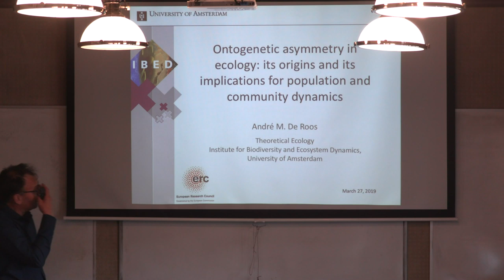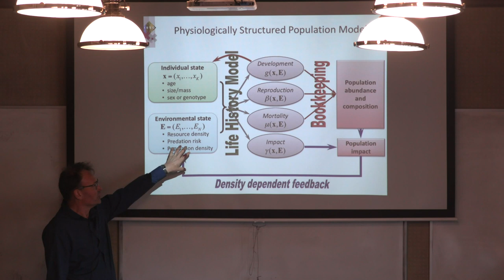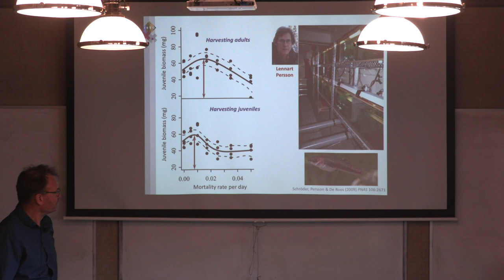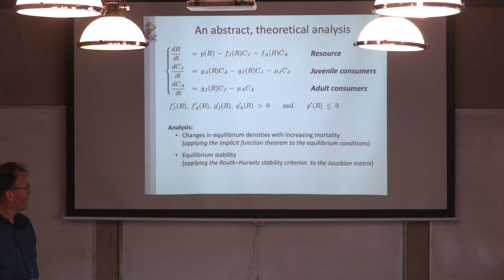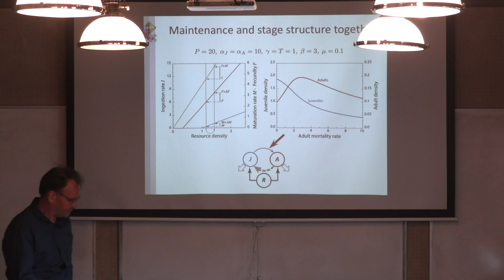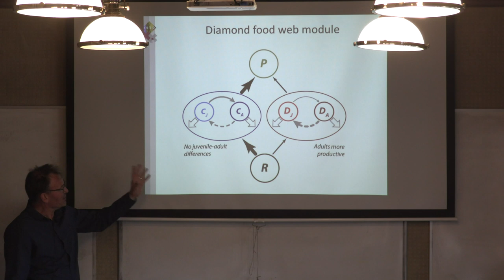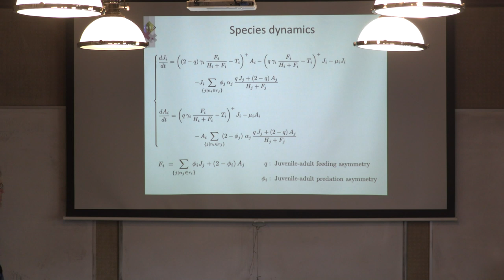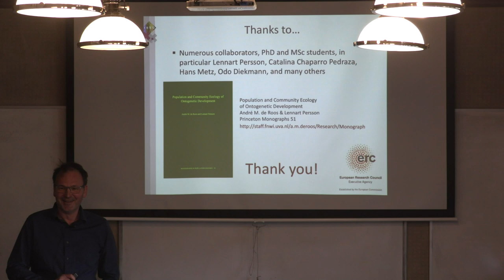Ontogenetic asymmetry in ecology: its origins and implications for population and community dynamics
In this talk I will show that the combination of two ubiquitous biological mechanisms, demographic differences between juvenile and adult individuals and the energy requirements to keep a living body alive (somatic maintenance costs), is sufficient to overturn a large number of ecological rules-of-thumb derived from the unstructured population models that form the basis of current ecological theory. As one example, classic theory predicts that when two species compete for a shared resource and are exposed to a shared predator, the inferior competitor will go extinct if it is also more sensitive to predation. In contrast, if basic maintenance costs are accounted for and the juvenile maturation rate of the inferior competitor is more resource-limited than its reproduction rate, an inferior competitor that is also more sensitive to predation will drive its opponent to extinction in the presence of the shared predator, despite its double handicap.

SFI Seminar - André De Roos - March 27, 2019